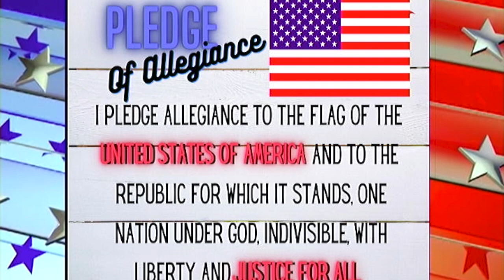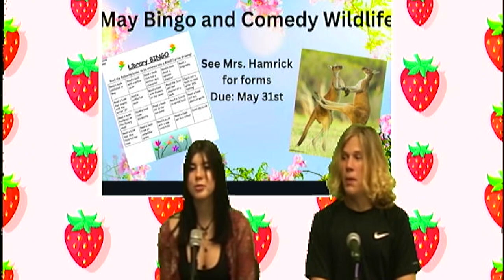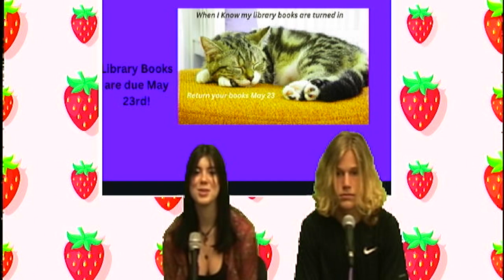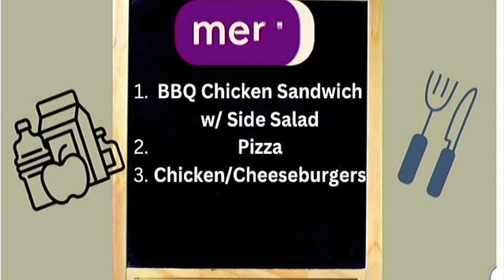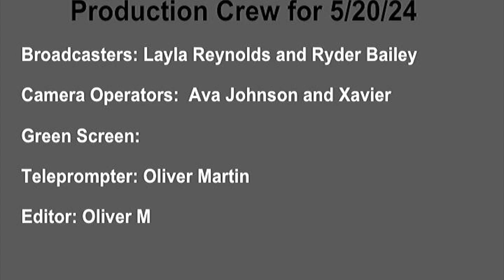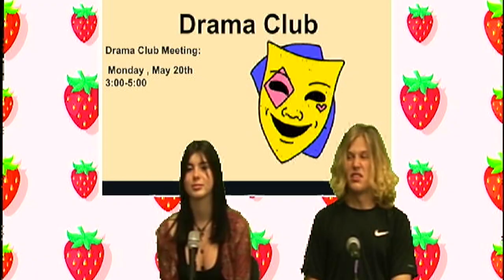5/ 20 final